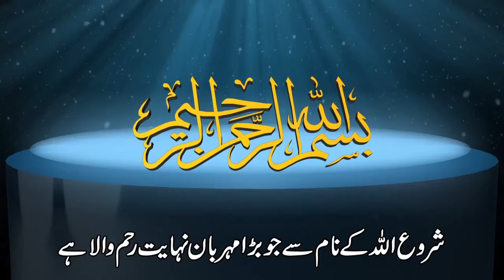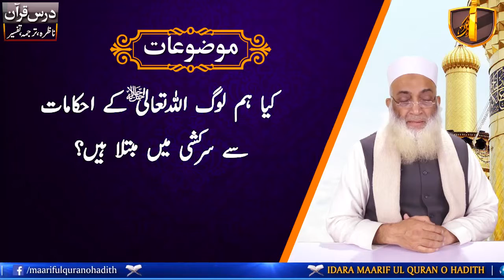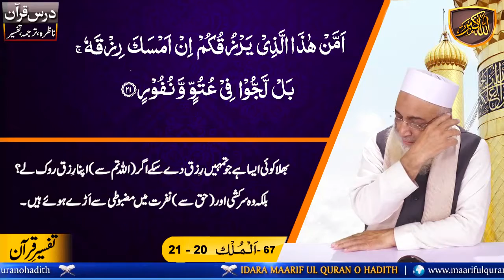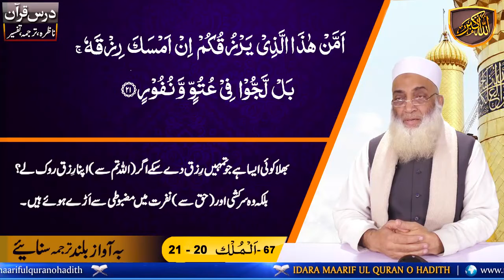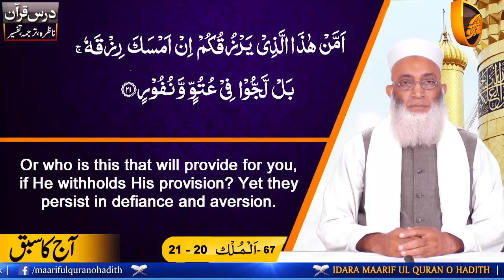Dars-e-Quran Urdu. Dars No 2015 ( Surah Al-Mulk Ayat 16 Part-2 ) درس قرآن سُوۡرَةُ المُلک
Dars-e-Quran  ( Surah Al-Mulk  Ayat 16 Part-2 ) درس قرآن سُوۡرَةُ المُلک